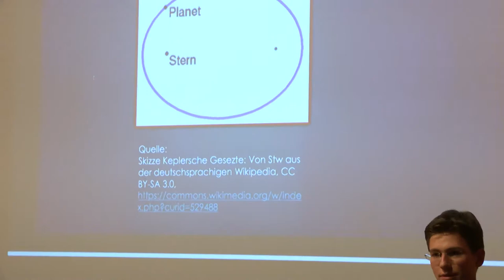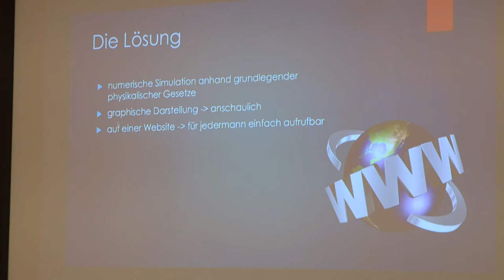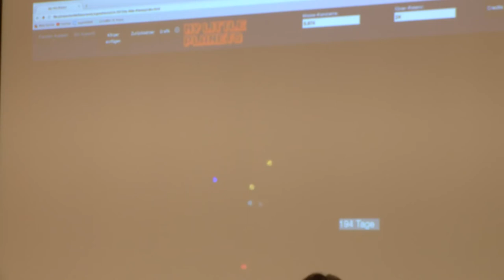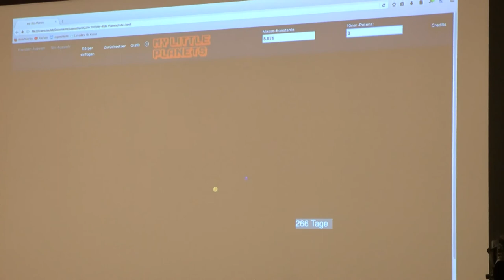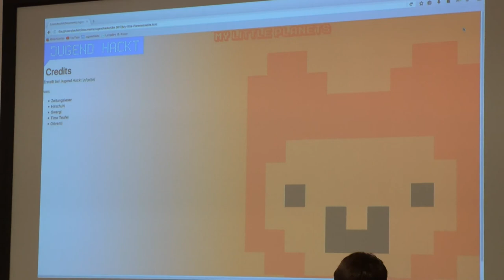My Little Planets | Jugend hackt Ulm 2017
My Little Planets ist eine Webseite, mit der man die Bewegung von Himmelskörpern aufgrund der Gravitation simulieren kann. Von Adrian, Arthur, Jonathan, Jurek und Timo.